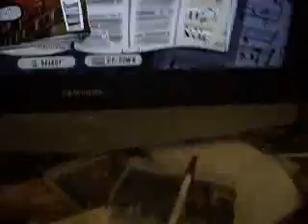Cult of Personality - Hard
*Dies.*
I completed Cult of Personality. That's not all.
I completed it on Hard.  That's not all.
I DID IT WITH 4 F**KING STARS.
I PWN.